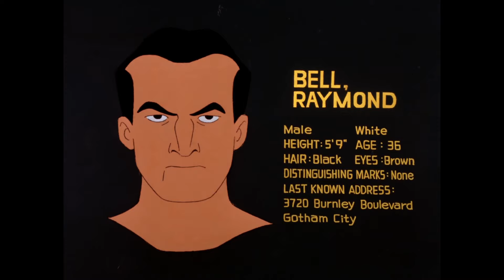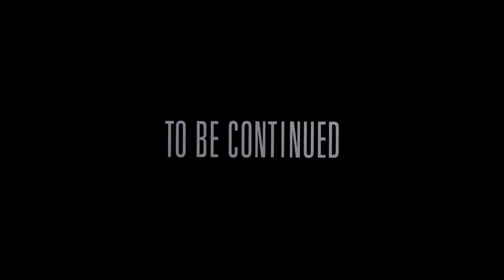Feat of Clay Part I - Bat-May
Feat of Clay is such a heavy story with Part I doing a marvelous job of setting up the characters, situations, and themes.  It also excels at world building with beautiful shots of Gotham in different areas with different angles.  What else does this amazing episode have to offer? Find out now as Walter continues his deep dive into Batman: The Animated Series.

Feat of Clay is an episode of the first season of Batman: The Animated Series. This episode is notorious for introducing the classic Batman villain, Clayface to the show as well as the new villain, Roland Daggett.  Feat of Clay, Part I was the 20th episode produced and the fourth episode aired.